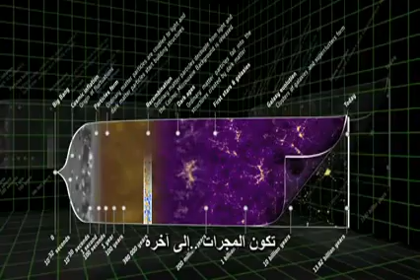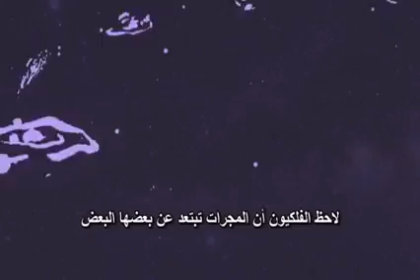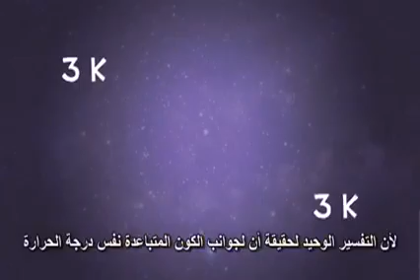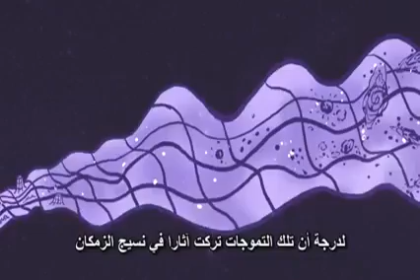نظرية التضخم الكوني وموجات الجاذبيه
عالم الفيزياء اﻷمريكي آلان جوث يقول :
التضخم هو وصف لما قبل الصوره العاديه التي لدينا عن البينغ بانغ (الإنفجار العظيم الذي خلق الكون ) تعطينا قصه تسبق توسع الكون تكون المجرات ...إلى آخره إذن
الطريقه التي يشرح بها التضخم لنظرية اﻹنفجار العظيم هي إستعمال شيئ من الفيزياء يفاجئ العدد من بيننا وذلك الشيئ هو حقيقة أن الجاذبيه تعمل بشكل معاكس في بعض أﻷحيان (تنافر )
اﻵن أولئك الذين درسوا الجاذبيه في الثانويه ودرسوا قوانين نيوتن على اﻷرجح يقولون اﻵن هذا يبدوا جنونا ﻷن قانون نيوتن للجاذبيه قانون للجذب حصرا ، لكن قد تغير هذا بعد مجيئ نظرية آينشتاين للجاذبيه ألتي نسميها نظرية ألنسبيه العامه ،
بحسب النسبيه العامه فالجاذبيه تصف الجذب في العاده ، لكن هنالك ظروف قد تجعلها تعمل عكس ذلك ( تباعد بين اﻷشياء )
وأيضا الفيزياء الحديثه للجسيمات تدل بقوة أنه عندما تكون لدينا الطاقه عاليه كما نتوقع
أن توجد حالات الماده ألتي ستولد الجاذبيه المنفره ألتي تسمح بها النسبيه العامه والتضخم في اﻷساس هو إقتراح أن البانغ في البيغ بانغ ، ماجعل الكون يتوسع هو هذه الجاذبيه المنفره ألتي تسمح بها النسبيه العامه .
ماهو اﻹكتشاف الكبير الذي وصلنا إليه بفضل BICEP 2
في مارس 2014
وماهو BICEP2
BICEP2
تعني تصوير إستقطاب الخلفيه الخارجيه عن المجرات ( تجربه لقياس إستقطاب إشعاع الخلفيه الميكرويفي الكوني  )
هو تيليسكوب مستعمل في تجربة تجري في القطب الجنوبي حيث الهواء نقي وجاف
،يكشف عن موجات اﻹشعاعات الصغيره الضعيفه في الفضاء  .
التوسع الكوني مشروح
في بداية القرن العشرين
لاحظ الفلكيون أن المجرات تبتعد عن بعضها البعض ،
وكلما إبتعدوا عن بعضهم البعض كلما تحركوا بسرعه أكبر ،
قال العلماء أن معنى هذا هو أن الكون يتوسع وأنه خلال فترة مافي في الماضي
كان صغيرا جدا ، كثيفا وساخنا ،
سمو هذه الفكره البينغ بانغ ( اﻹنفجار الكبير )
وبعد ذلك في الستينيات من القرن العشرين ،
إكتشف فلكيان شيئا إسمه إشعاع الخلفيه الكونيه الميكروي أل CMB توهج أو حراره خافته يبدوا أنها تغطي الكون كله ،
هذا قد قدم المزيد من الدعم لفكرة البيغ البانغ ﻷنه هو التفسير الوحيد لحقيقة أن لجوانب الكون ألمتباعدة نفس درجة الحراره ،
هو أنها كانت قريبه من بعضها في فترة مافي الفضاء ،
النظريه تشرح أصل هذا التوهج إنطلاقا من 380 ألف سنه بعد البيغ بانغ ،
النقطه ألتي بدأت الماده فيها تتكاثف مما مكن الضوء من التحرك بحريه لكن مالذي حدث قبل هذا ؟
وكيف حدث هذا ؟
التضخم ( INFLATION ) هي النظريه اﻷفضل التي تقودنا ،أو مجموعة النظريات اﻷفضل ألتي تشرح كيف جاء الكون في تلك اللحظات المبكره من التوسع إنها الميكانيزيم ، التفاصيل الرياضيه ألتي تشرح ماحدث قبل إشعاع الخلفيه الكونيه الميكروي الذي عمره 380 ألف عام ،
تحل العديد من المشاكل الموجوده في نظرية البيغ بانغ بطريقه جميله مثل كل النظريات الجيده ،
التضخم يجب أن يكون له تنبوء يمكن أن يجرب مباشره ،
في التسعينيات من القرن العشرين ،
قياسات دقيقه بينت بأن إشعاع الخلفيه الكونيه الميكروي ليست ناعما تماما أن به تموجات ،
نظرية التضخم تقول بأن هذه التموجات نتيجه لتموجات كميه تضخمت مع توسع الكون حين كان الكون صغيرا جدا كان هنالك عالم غير من ميكانيكا الكم
الطاقه تتموج من " لاشيء " تأتي جسيمات للوجود وتختفي ، إحتمالاتها كلها تختلط ،
نظرية التضخم تقول بأن الكون توسع بسرعه كبيره جدا ، أسرع من سرعة الضوء ،
في ذلك الوقت القديم لدرجه أن تلك التموجات تركت آثارا في نسيج الزمكان ،
توسعت تلك التموجات وشكلت مرتفعات ومنحدرات في نسيج الكون ( يعني النسيج الكوني يرتفع وينحدر بسبب تموجات التضخم الكوني)
سمحت للماده بالتكتل والتحول للماده ألتي لدينا اﻵن ،
ولنتكلم بدقه
التضخم يتنبأ بأن آثار التموجات هذه ستترك توقيعا مميزا للأستقطاب الضوئي على إشعاع الخلفيه الكونيه الميكروي
الباحثون وتحت إشراف جون كوفاك من جامعة هارفرد ، يعتقدون أنهم وجدوا ذلك التوقيع ،
نحن اﻵن في إنتظار نتائج الملاحظات
ألتي تقوم بها الوكاله اﻷوروبيه ( تلسكوب بلانك الفضائي ) والذي من المتوقع أن يرسل إكتشافاته في إكتوبر 2014
بإمكان هذا أن يزيد التأكيد على صحة نظرية التضخم على تلك اﻹشارات في السماء  ،
ربما سنستطيع خط تأريخنا ومعرفة أصلنا ،
لقد كنا ضوءا في يوم من اﻷيام ،
ثم كنا حرارة ساكنه ،
ثم أصبحنا نجوما ،
مجرات ،ماده ، وحياة .